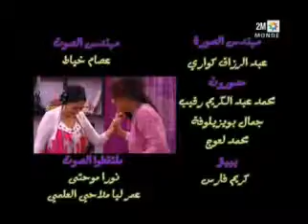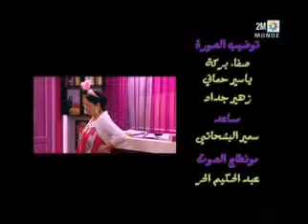Dima Jirane Episode 1